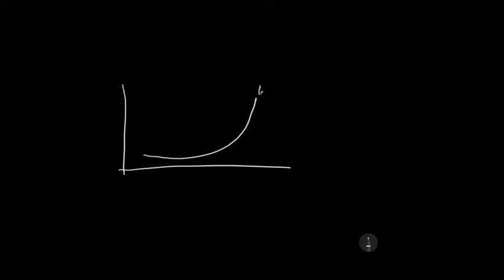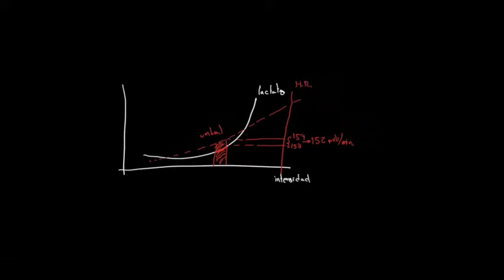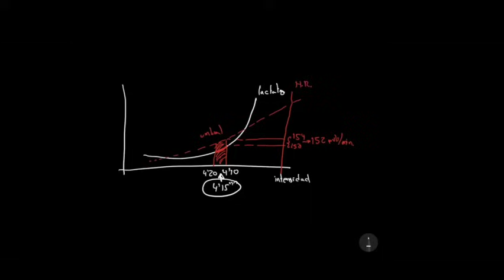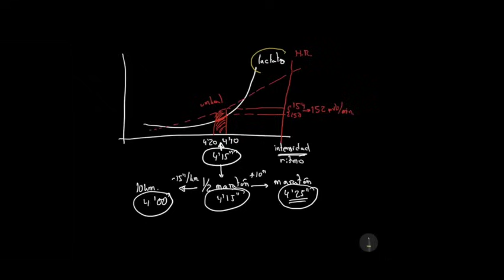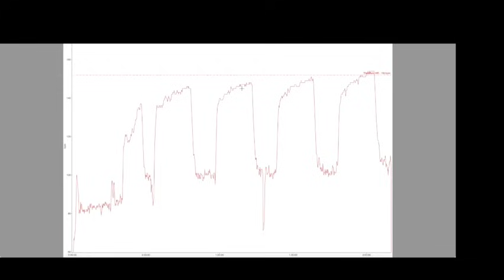Predicción de rimtos de maratón y media maratón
Es muy habitual entre los corredores populares correr carreras que van desde los 10 km hasta el maratón, y dentro de un mismo año. Por lo tanto es fundamental adaptar y gestionar los entrenamientos y la competición de las tres distancias de la mejor manera posible para conseguir resultados exitosos. Además, en este caso, el orden de los factores sí altera el resultado, y así es importante decidir qué correr primero y en qué orden, cuadrar bien las fechas y los entrenamientos, para llegar en óptimas condiciones a todas ellas. Hemos de tener claro que hay una estrecha relación entre las marcas que podemos tener como objetivo en las tres distancias.

Lo primero que hemos de planificar es el orden de las competiciones objetivo, y siempre dentro de un tiempo de una temporada de 10 meses. Pongamos un ejemplo real, de un atleta con competiciones objetivo de esta temporada pasada;

maratón en otoño 2018. Realiza mejor marca personal por 6 min, 2h53 min, media de 4´06″/km
10 km en marzo 2019. Realiza mejor marca personal por 1.30 min, 35 min 45 seg, media de 3´32″/km
medio maratón en abril 2019. Realiza mejor marca personal por 3 min, 1h20 min, media de 3´49″/km